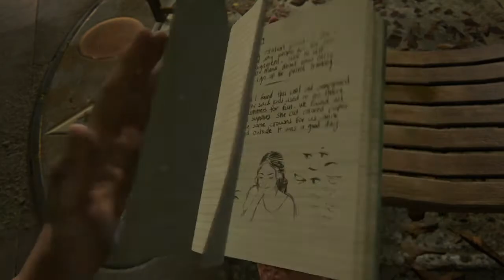The Last of Us™ Parte II_20200703005214